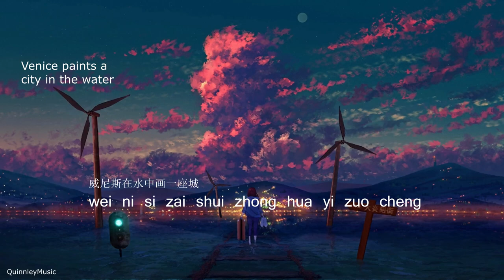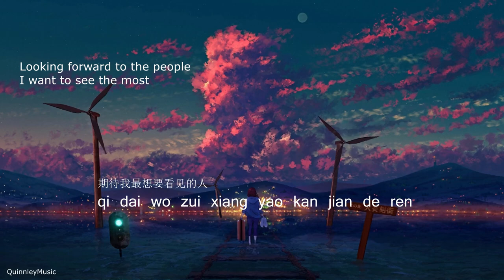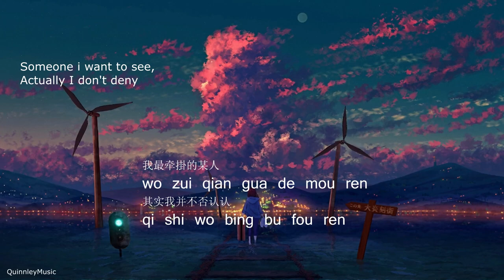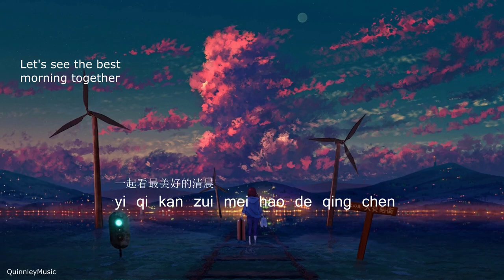I miss someone - Wang Youhao 想某人 - 王优秀 (LYRICS)